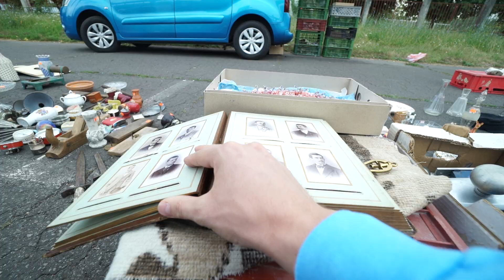10 ZBYTOČNÝCH vecí z BLŠIEHO TRHU ! ( fess čudné veci )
Rozhodli sme sa ist na blsi trh v bratislave a najst tam 10 zbytocnych  veci. Fungovalo to podobne ako 10 veci z tigeru az na to ze sme minuli asi milion euro. Cudne veci sa tam daju nakupovat do nekocna. Ktora bola vas nazbytocnejsia ?

Lajkujte
Komentujte
Odoberajte
Usmievajte sa :)